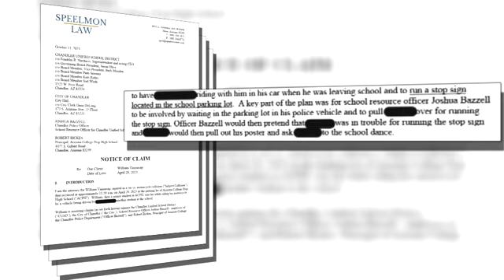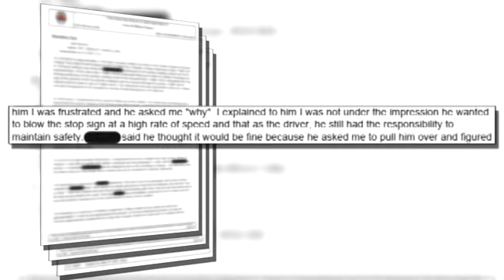AZ: Promposal Gone Wrong; Victim's Sister Speaks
City of Chandler and a school district is facing a $1k lawsuit after ‘promposal’ went wrong in April.